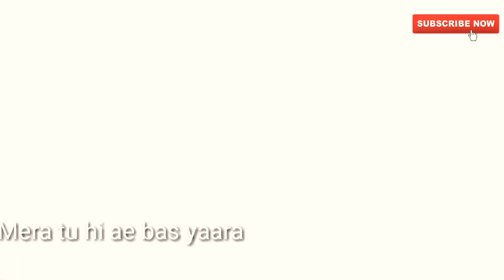Sakhiyaan | whats app status | punjabi song | maninder Buttar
Sakhiyaan | whats app status | punjabi song | maninder Buttar | sakhiyan | love song | sad song |